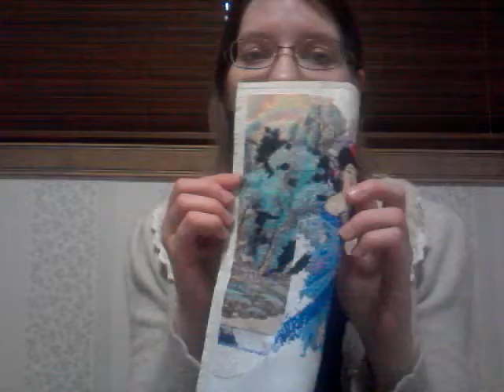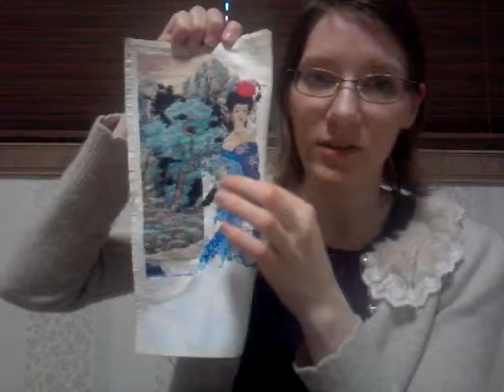Update 15.03.10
Sorry it's late~ Was too busy